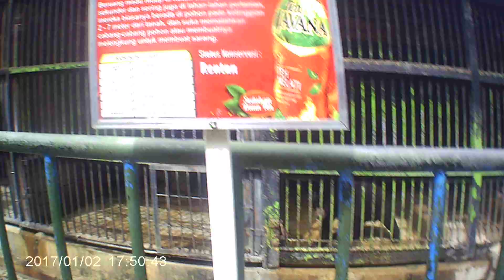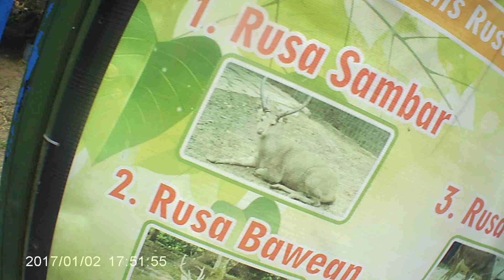Kecil tapi ganas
Ini wKtu saya berkunjung di taman umbul madiun